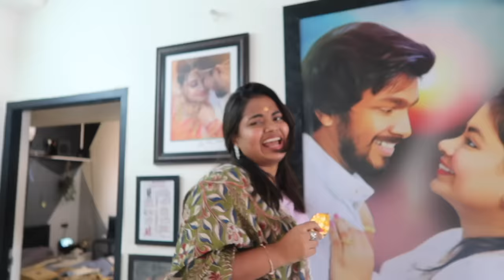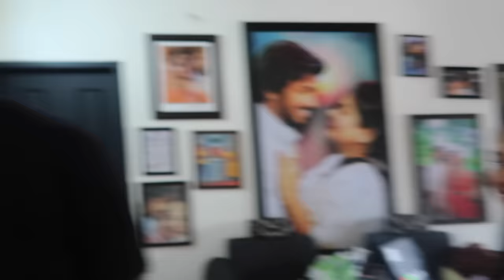RAM DID AN UNBELIEVABLE THING 😭 * Everyone Cried *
Hi All❤️Hope You’re Doing Good. Many Of You Would have Watched The Previous Video, Where Ram Surprised Jaanu With Candle Light Dinner And 25 Cakes!!! In This Video,Jaanu’s Family Showered Her With Gifts❤️,As You All Know Jaanu Likes More Gifts And Surprises😜!As Every Year We Started The Day With Prayers, Donated Food To People❤️ And Ram Surprised Jaanu With The Most Emotional Gift 😭! Most Thoughtful Gift Jaanu Ever Received! Everyone Got Teared Up.The Day Itself Was Splendid And Wonderful! Enjoyed A Lot With Our Family❤️. A Lot Happened On That Day Guys🙈!More Videos Are About To Come…❤️❤️